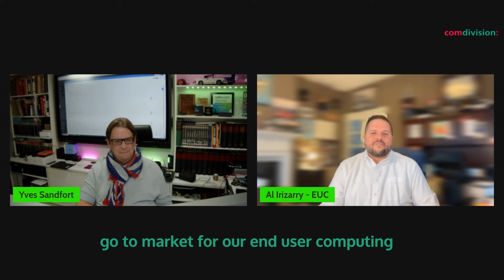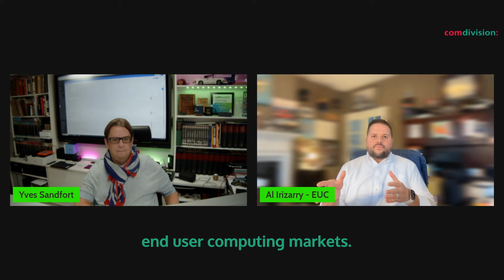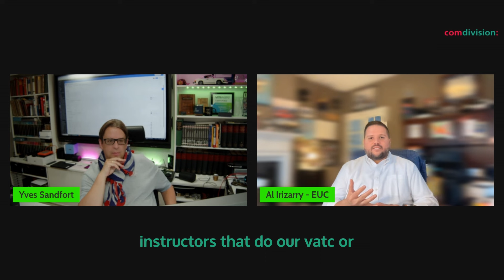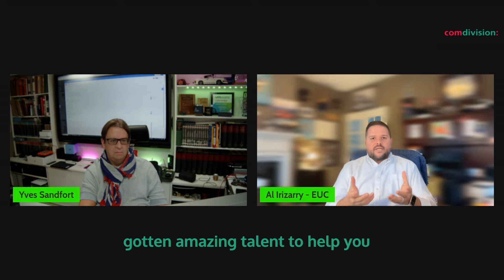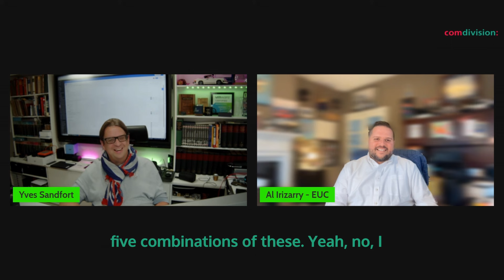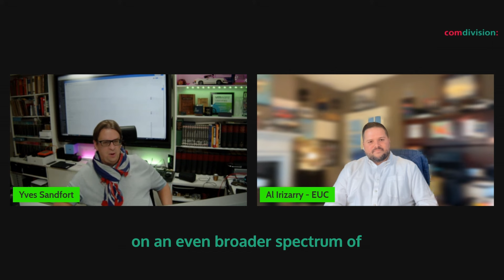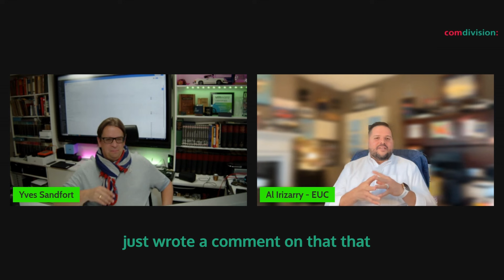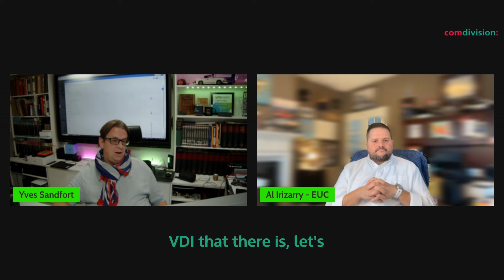Yves - Just Chatting - Episode 19 - EUC - Al Irizarry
In todays special episode of "Yves - Just Chatting" I had the opportunity to talk to Al Irizarry from the Broadcom EUC unit, which was previously part of VMware. We spoke about product future, roadmap, partner programs, education and incentives. How the EUC unit addresses the market different from the VMware VCF team and why the split pathway makes sense for both parties.